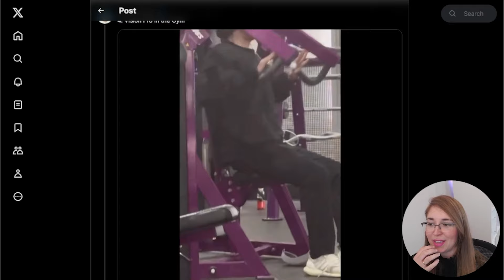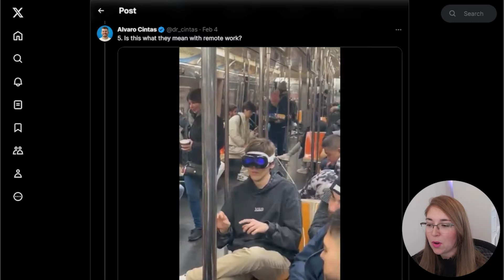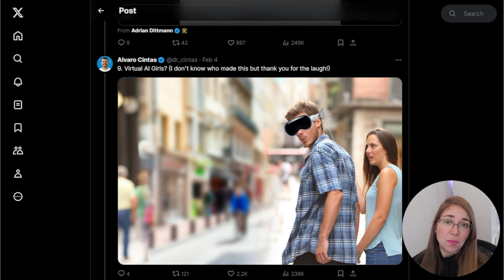🤪Os 10 Melhores Memes e Casos de Uso Mais Estranhos do Apple Vision Pro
Ciao raga! No vídeo de hoje, vou explorar o lado mais hilário e inusitado do Apple Vision Pro! Prepare-se para dar boas risadas com os 10 melhores memes e os casos de uso mais estranhos dessa tecnologia incrível da Apple. Vou te mostrar como a visão computacional pode ser divertida e surpreendente ao mesmo tempo. Vamos lá! 😂🍏👀🤪📱🎉
🚀Esses Comandos Vão Facilitar Demais Sua Vida! Aprenda A Fazer Buscas no Google de Forma Inteligente

Outros termos procurados:
AppleVisionPro, MemesDivertidos, TecnologiaInovadora, VisãoComputacional, DiversãoComTecnologia, EstranhamenteDivertido, AppleEngraçada, RisadasGarantidas, MemesApple, CasosDeUsoEstranhos, MundoApple, IncrívelVisãoPro, EntretenimentoTecnológico, ExploreAInovação, InscrevaSeAgora